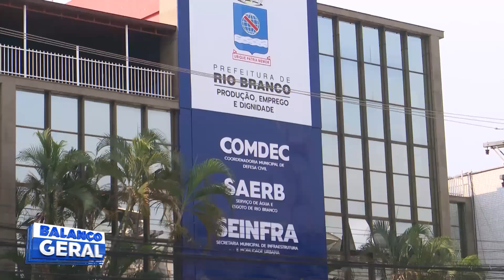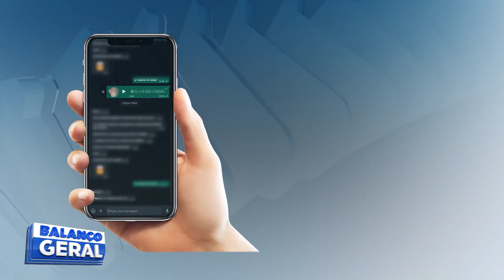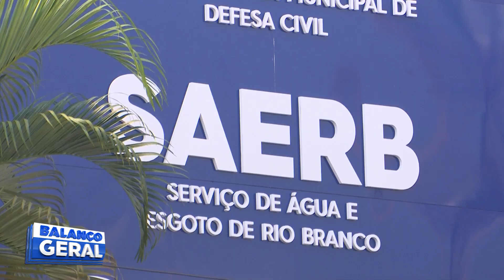PROVISÓRIOS: SERVIDORES DO SAERB ESTÃO COM DOIS MESES DE SALÁRIOS ATRASADOS